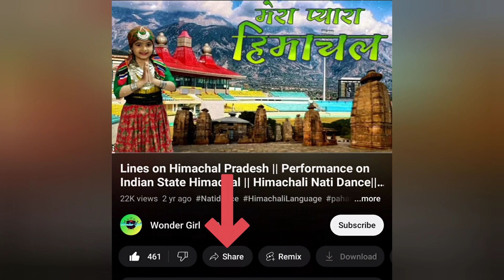Aigiri Nandini || Navratri video || Classical Dance || Durga Puja Video || Durga Strota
Hi there, New to "Wonder Girl"? If so, here's what you need to know.

We created this Channel for educational and entertainment videos.
Here you can find a variety of videos showcasing the coolest way on the planet for your kids to learn. This channel is all about the educational, fancy dress, fun activity, lifestyle and entertainment videos.

We will help your child to learn in a fun and better way.

श्री दुर्गा स्त्रोत
Durga Strot
Ai Giri Nandini
AiGiri Nandini
namo namo ambe
Durga Puja
Durga Stuti
Bengali Dance
Classical Dance
classical Indian dance
classical Indian dance steps
Durga Puja Dance
Navratri Dance
Dance video for Navratri
Dance for Durga Puja
AiGiri Nandini Dance
Durga maa chalisa
Bal Durga chalisa
video of Durga chalisa
Jai mat di
Mata ji ka Chalisa